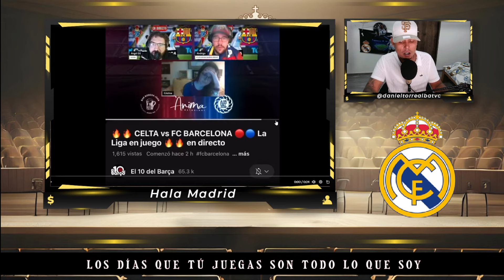REACCIONES Y LLOROS TRAS LA REVENTADA DEL CELTA AL FC BARCELONA: "NOS ALCANZA EL REAL MADRID" 😭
PRIMERAS REACCIONES TRAS LA REVENTADA DEL CELTA DE VIGO AL FC BARCELONA EN BALAÍDOS. EL REAL MADRID AL ACHECHO Y LOS CULES ANDAN LLORANDO 😭